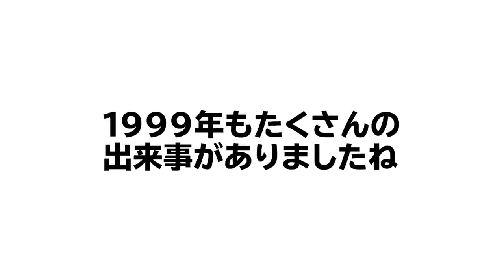【あのプレーには度肝を抜かれた...】1999年に起きた出来事などを振り返りながら語ります！後編！